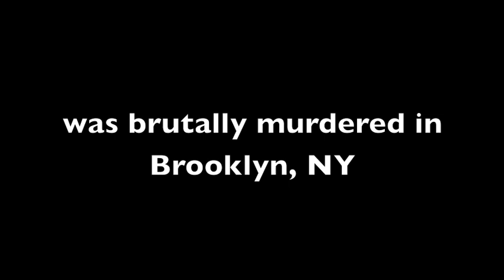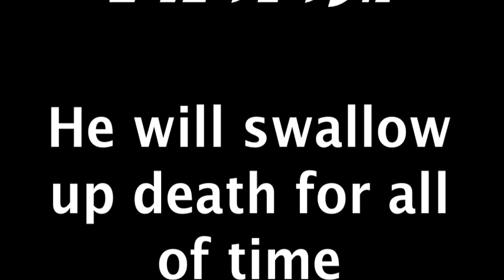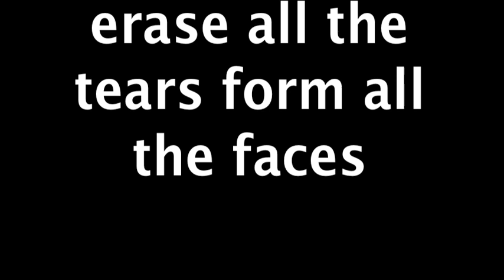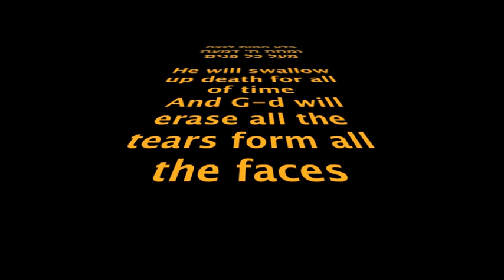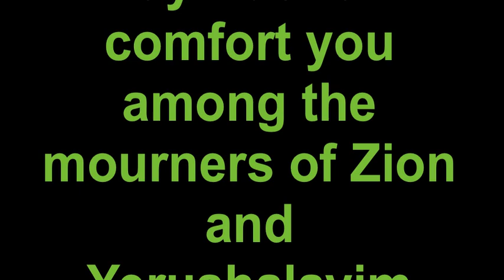Leiby Kletzky HY'D - Umocho Hashem - Nochi Krohn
This song was my reaction to the horrible brutal murder of Leiby Kletzky HY"D. May Hashem wipe away all our tears forever!